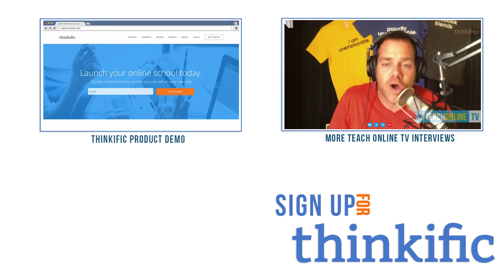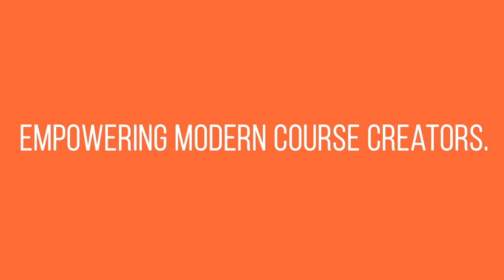How to Grow A Training Business Using Online Courses | Thinkific Success Story: Brandon Hassler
In this video, Tyler Basu interviews Brandon Hassler, the CEO of Market Campus, on how he used online courses to scale his business.

To learn more about Brandon or get in touch with him Legal Disclaimer: Thinkific is a trademark of Thinkific Labs Inc., a publicly traded company listed on the TSX (Ticker Symbol: THNC). The information and content presented are intended for general educational purposes only. While we strive to provide accurate and up-to-date information, we make no representations or warranties of any kind, express or implied, regarding the completeness, accuracy, reliability, suitability or availability with respect to the information, products, services, or related graphics contained in this presentation for any purpose. The use of any information or presentation materials is at your own risk.